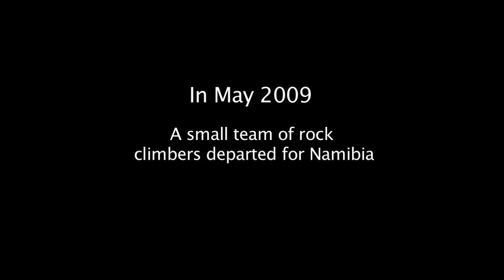WayPoint Namibia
In May 2009 a small team of rock climbers departed for Namibia with two goals: to find a way up an unexplored face, and to find a way into a deeper understanding of southern Africa.  At the heart of their trip lies the question, can adventure and culture combine to create understanding?  "WayPoint Namibia" is the story of their journey